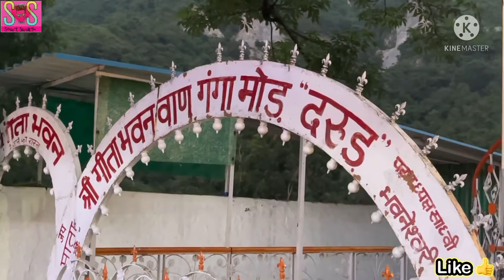इच्छापूर्ण माँ भगवती दर्शन | माँ वैष्णो देवी मंदिर | कटरा | Katra | Jammu & Kashmir | Smart Sandesh